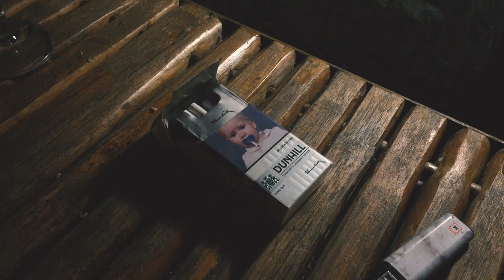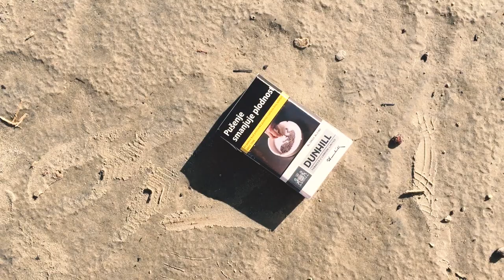LETO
Leto is the Serbian word for summer.

by Igor Stanojević

featuring Ana Marija Grbić

special thanks: Doris Pandžić & Jovan Brajović

Zagreb / Split / Hvar / Split / Žuta Lokva / Krivi Put / Rab / Rijeka / Zagreb

A Non Sequitur Production